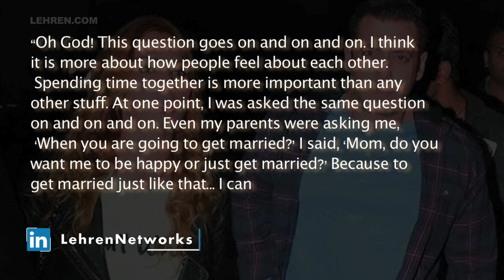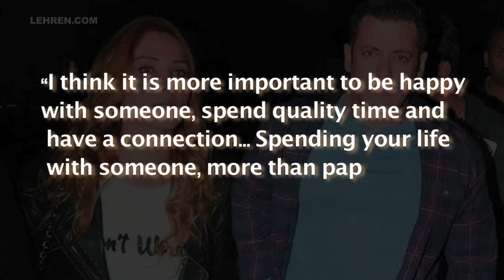Iulia Vantur REACTS On Marriage Rumours With Salman Khan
Salman Khan and Iulia Vantur are currently staying together at Salman’s farmhouse in Panvel, courtesy the lockdown in India. The duo made news about their relationship when they were spotted together on several occasions in the past. And now, when they are living under the same roof, Iulia reacted to the possibility of marriage with Salman.